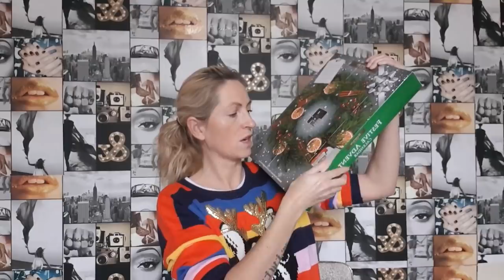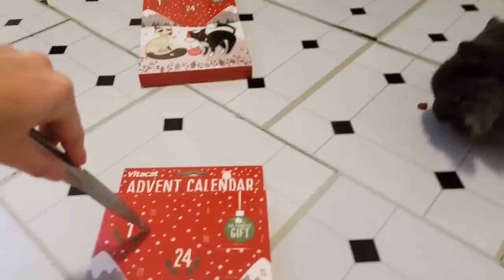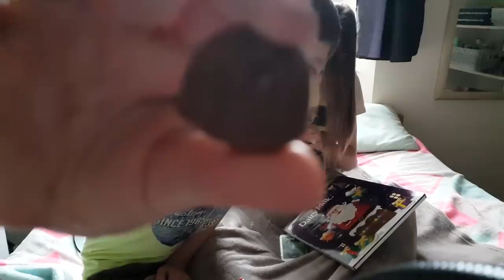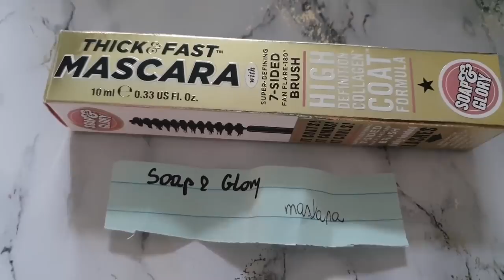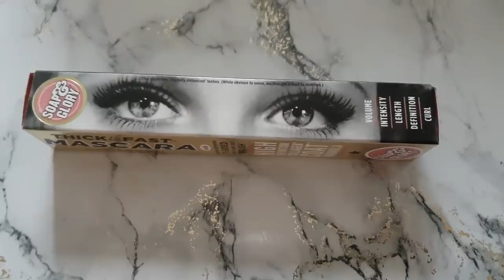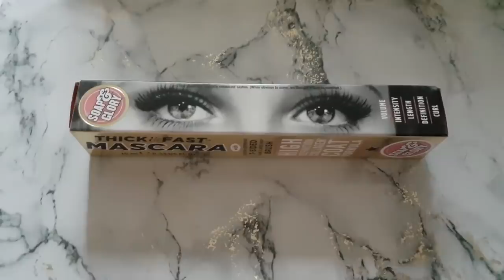🎅VLOGMAS🌲1/24 odc2.OTWIERAMY Kalendarze vlogmasagi ROZDANIE z kalendarza📆🎅